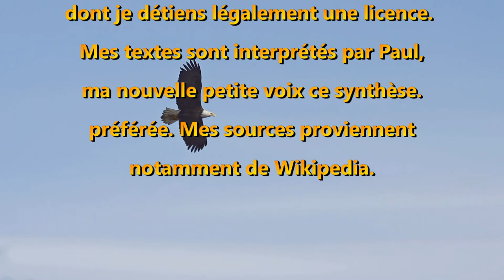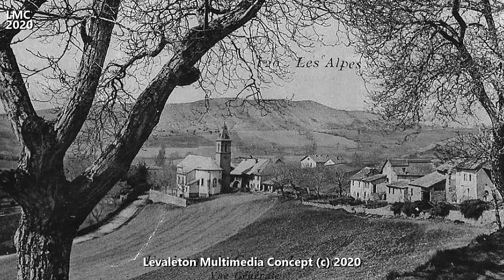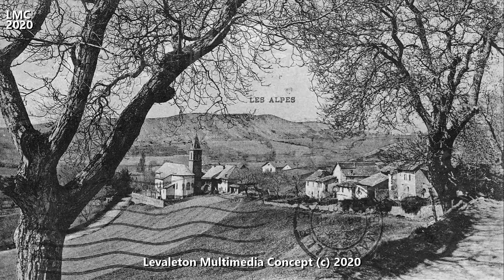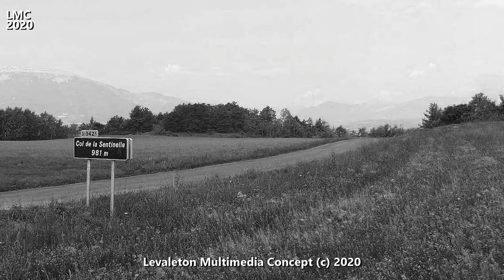IL ETAIT UNE FOIS JARJAYES Hautes Alpes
Jarjayes, est une commune française, située dans le département des Hautes Alpes, en région Provence-Alpes-Côte d'Azur. Ses habitants sont appelés les Jarjayais.
Géographie.
Jarjayes, est située à l'ouest des Dômes de Remollon. Elle surplombe la vallée de la Durance.
La départementale 942a permet la liaison vers Gap, via le col de la Sentinelle.
Le nom de la localité est attesté sous la forme Gargaïa en 1080 et en 1127.
Le radical Gar- rappellerait les pierres, le roc. La géomorphologie de Jarjayes, avec sa crête rocheuse surplombant le village, et où se situe l'ancienne église, conforte cette interprétation.
Le nom de la localité en 1190, est attesté sous les formes Jarjaya, en 1239 et en 1248, Mendamentum de Jarjaya en 1346, del Jerjayis en 1364, Jarjaie en 1512. Jarjalhas en provençal haut-alpin.
Le terme de Jarjayes désigne, en occitan, une terre où poussent des vesces.
Histoire
Au XIIe siècle, l'abbaye Saint-André de Villeneuve-lès-Avignon, possédait les deux églises, l’église paroissiale et l’église castrale, et percevait les revenus qui y étaient attachés.
Deux épidémies de peste, touchent Jarjayes à l’époque moderne. La première, en 1528, laisse de nombreuses habitations abandonnées, qui tombent ensuite en ruines sans être réoccupées.
La seconde est celle de 1628. La peste de Marseille épargne la communauté, grâce au cordon sanitaire établi entre Bollène et Embrun, et qui suivait le Jabron et la Durance.
Jarjayes fait partie :
• de 1992 à 2016, de la communauté de communes de Tallard-Barcillonnette ;
• à partir du 1er janvier 2017, de la communauté d'agglomération Gap-Tallard-Durance.

Lieux et monuments remarquables.
Chapelle Saint-Pierre au cimetière : succède à une église du XIIe siècle, église paroissiale même lorsque le village se déplace en hauteur. Mise à sac pendant les guerres de religion, ses pierres ont servi à la construction de l’édifice actuel en 1860.
Église Saint-Thomas-Saint-Restitut dans l’ancien village : existait au XIIe siècle, endommagée lors des guerres de religion en 1588 par François de Bonne de Lesdiguières, reconstruite au XVIIe siècle.
Pierre du Costel, ou pierre chaude : pierre verte, lissée par le passage de mains qui lui attribuent des vertus spéciales.
Autrefois située à l’entrée du marché aux grains de Jarjayes, à l’endroit où l’on s’acquittait des droits.
Église paroissiale Saint-Thomas-Saint-Restitut, au village de Jarjayes, construite de 1872 à 1874.
Personnalités liées à la commune
• François Augustin Regnier de Jarjayes (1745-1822), général royaliste. Qui a inspiré la saga de Lady Oscar.
• Louis de Ventavon (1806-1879), homme politique français.

Démographie.
L'évolution du nombre d'habitants, est connue à travers les recensements de la population effectués dans la commune depuis 1793.
 À partir de 2006, les populations légales des communes sont publiées annuellement par l'INSEE.
Le recensement repose désormais sur une collecte d'information annuelle, concernant successivement tous les territoires communaux au cours d'une période de cinq ans.
Pour les communes de moins de 10.000 habitants, une enquête de recensement portant sur toute la population est réalisée tous les cinq ans, les populations légales des années intermédiaires étant quant à elles estimées par interpolation ou extrapolation.
Pour la commune, le premier recensement exhaustif entrant dans le cadre du nouveau dispositif a été réalisé en 2007.
En 2017, la commune comptait 450 habitants, en augmentation de 7,66 % par rapport à 2012 (Hautes-Alpes : +1 %, ).